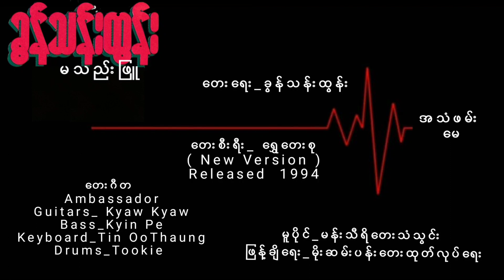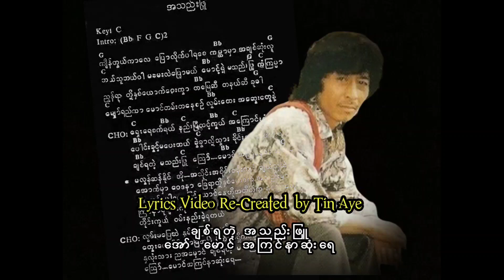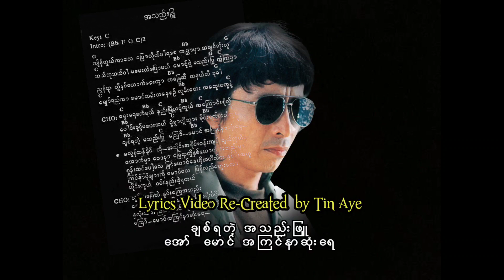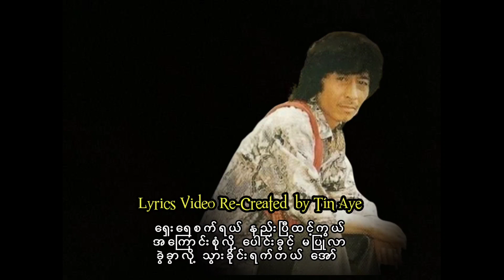ခွန်သန်းထွန်း မသည်းဖြူ ( 1994 Version )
မသည်းဖြူ   ခွန်သန်းထွန်း

တေးရေး_ခွန်သန်းထွန်း

တေးဂီတ _Ambassador
Guitars_ Kyaw Kyaw
Bass_Kyin Pe
Keyboard_Tin OoThaung
Drums_Tookie

အသံဖမ်း_ မေ
တေးစီးရီး_ခွန်သန်းထွန်း ရွှေတေးစု
( New Version )
Released  1994

မူပိုင်_မန်းသီရိတေးသံသွင်း
ဖြန့်ချိရေး_မိုးဆမ်းပန်းတေးထုတ်လုပ်ရေး